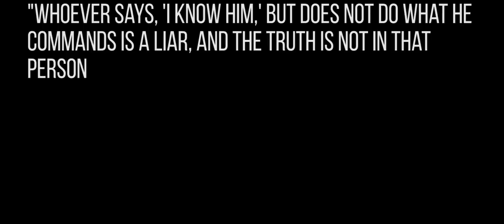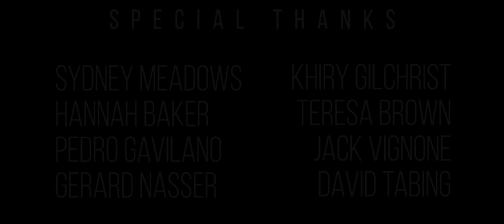Christian? - Short Film